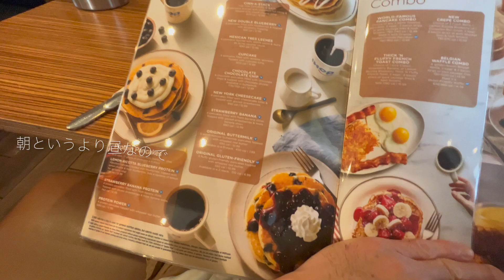３年振りの外食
一日停電だったので３年振りに外食をした